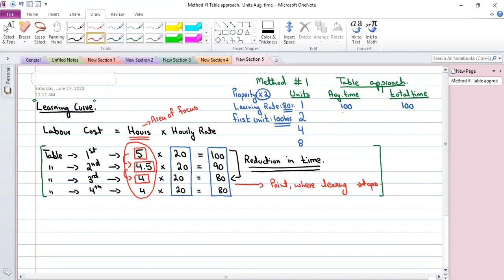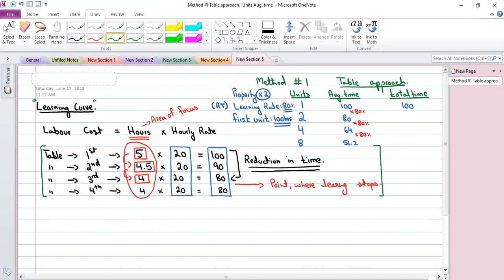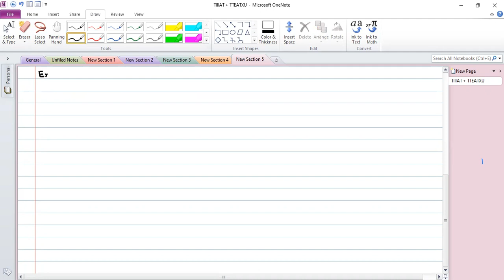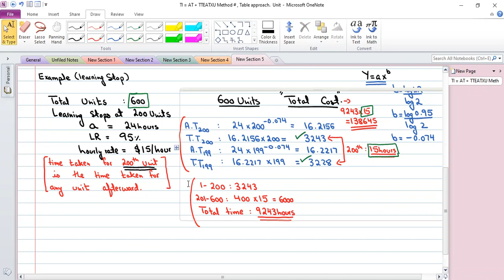Learning curve basic concepts 17june23